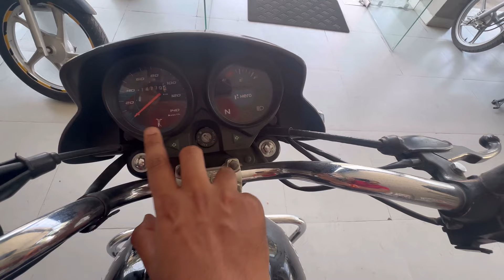Hero HF Deluxe Nexus Blue Used Under ₹60,000 Hero Sure 15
Dealer
Hero Showroom
Doshi Motors

Doshi Hero Sure
Navadara Road, Dungarpur, Rajasthan 314001